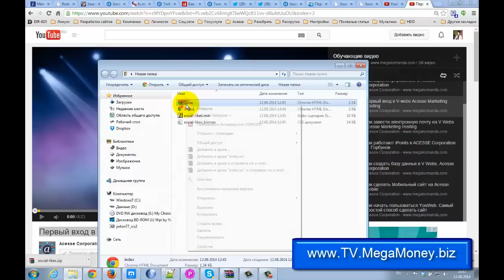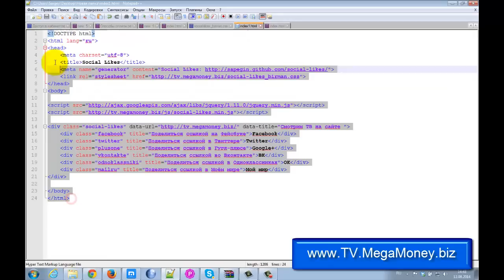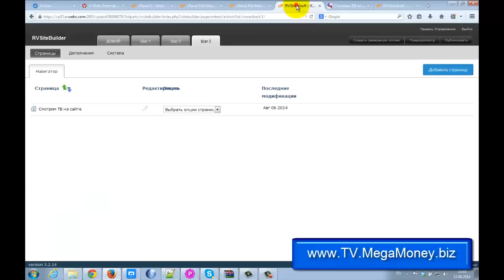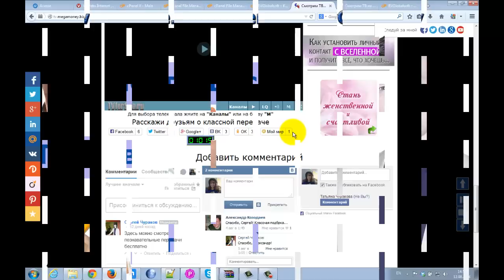Как изменить кнопки поделиться. Сергей Чураков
Разбираемый сайт на котором я показываю как разместить социальные кнопки на сайте и как изменить кнопки поделиться

Хостинг на котором находится сайт использовал в корпорации Acesse

Кнопки были взяты на сайте Social Likes и я показываю как изменить кнопки поделиться

Acesse Corporation - крупная технологическая корпорация на хостинге которой можно разместить социальные кнопки на сайте и как изменить кнопки поделиться

За более подробной информацией обращайтесь любым способом:

skype: churakov_sergey

Сергей Чураков

0:15 социальных сетях
0:26 одноклассники просто
0:47 внешне так
0:49 возьмем
0:51 предыдущий рекорд
1:00 некоторый элемент
1:09 пока одноклассники
1:18 разойтись по домам поэтому
1:25 оставлю сюда мышкой
1:28 контакт
1:41 их ставросом откажутся
1:45 а здесь патенты успех
1:49 итого получается
1:51 позднее потомки
1:53 одноклассники
1:56 то есть фотокамера
1:58 на своем посту есть
2:07 это одно и то же если вам нужно
2:09 теперь после этого скопировать
2:17 готов но удивляет уже полностью скажем
2:21 выделяйте копируйте
2:31 он плох
2:32 вот вот оно
2:33 это плохо
2:35 удалять этот блог
2:38 подарить вот этот блок то есть то что вы
2:48 вы теряете кооператива
2:59 и после этого нажать и сохранить
3:06 дальше наверно все таки одну строчку
3:12 социальная сеть
3:13 еще рассказать
3:18 так сохранилась
3:24 на главной странице сайта
3:45 правда
3:46 строители процветают
3:52 одну строчку
3:55 вконтакте, одноклассники и мой мир
3:59 а вот так то есть да конечно сами
4:01 понимаете не очень присмотреться
4:03 одну строчку как раз
4:05 остатки лаки подписи канала
4:08 компания lexus в августе
4:13 таймер